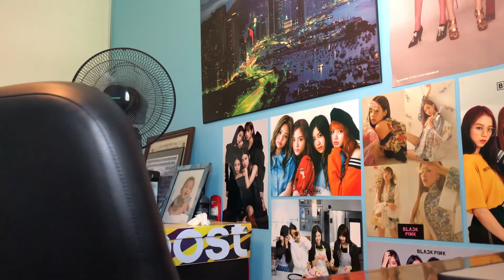RyanTheReactor - Attack on Titan Season 3 Episode 5 - EREN IS CAPTURED BY ELSA FROM FROZEN!!!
THIS IS MY REACTION SO YALL BETTER ENJOY